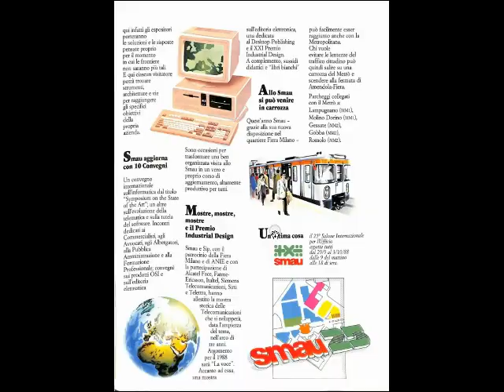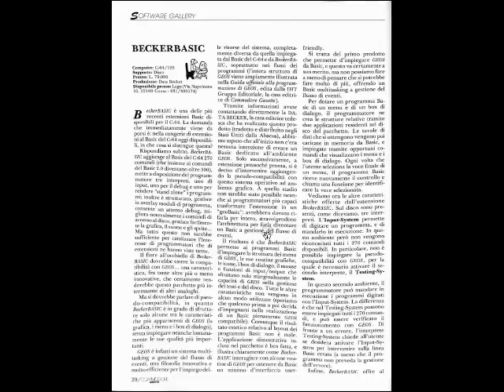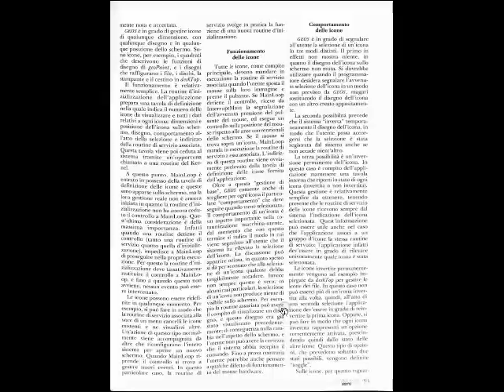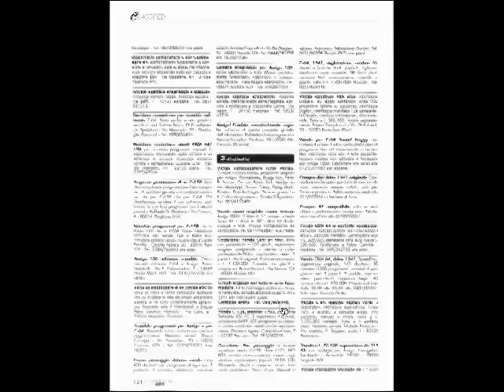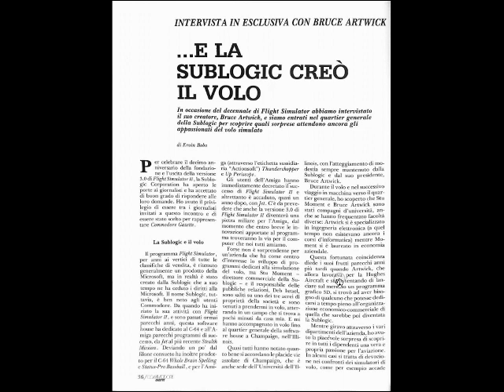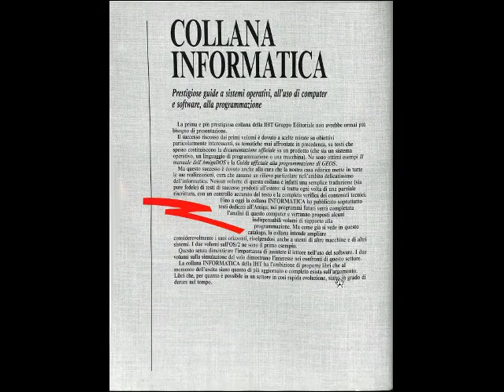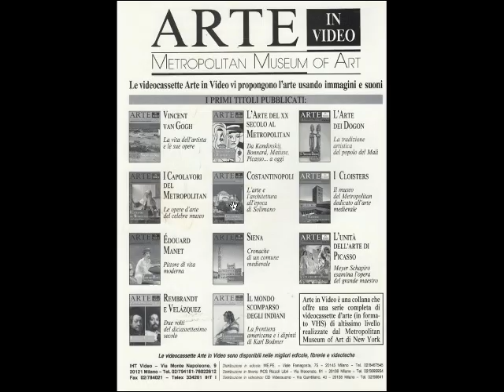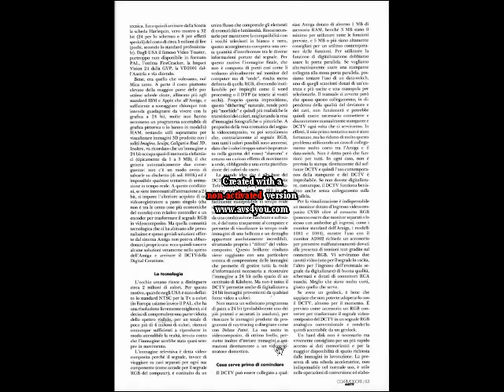Retro Riviste: Commodore Gazette - Fare Retrocomputing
Esplorazione casuale di 3 numeri PDF di Commodore Gazette

[ 0:00 ] opening
[ 1:03 ] Commodore Gazette Luglio/Agosto 1988
[ 7:23] Commodore Gazette Settembre 1988
[ 13:01 ] Commodore Gazette Aprile/Maggio 1992

Il file è in Copyleft(BY-ND-NC)